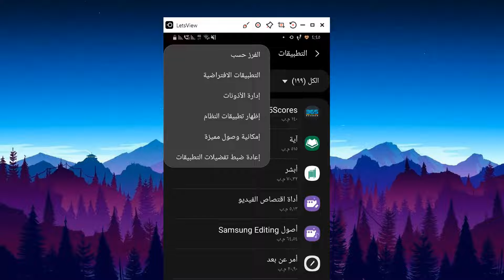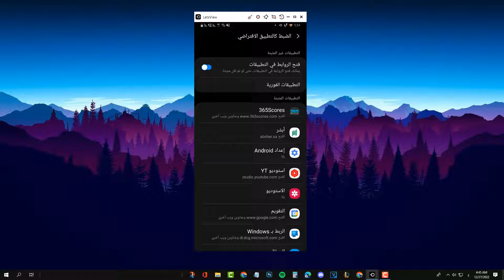حل مشكلة فتح الروابط مباشرة في المتصفح وليس في التطبيق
في هذا الفيديو رح نشرح حل مشكلة فتح الروابط مباشرة في المتصفح وليس في التطبيق بكل سهوله خطوة بخطوة 2023